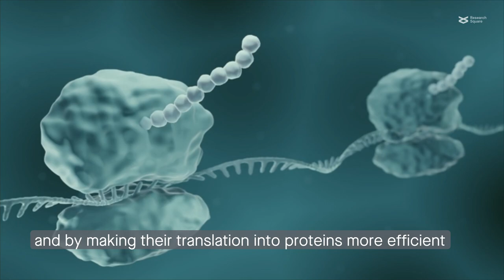RNA N4-acetylcytidine: a review of its potential roles in cancer progression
Zhang et al. “Recent advances in the potential role of RNA N4-acetylcytidine in cancer progression.” Cell Communication and Signaling (2024)